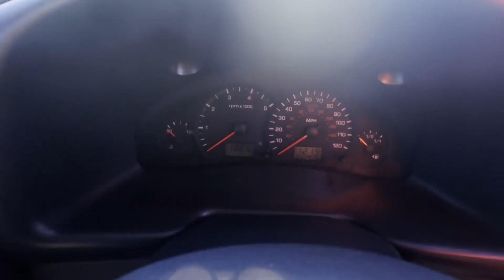AJ55MTF - 2005 FORD TRANSIT MINIBUS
Model: 55 PLATE FORD TRANSIT 2.4 TDDI RWB JBOMB PROOF MINIBUS CAMPER LOW MILEAGE  VERY NICE 🤩
Body: White - Minibus
Mileage: 52932
MOT: 26th July 2024
Engine: 2402cc 2.4DURATDDI/92
Transmission: 5 Speed Manual - RWD
Mechanical Summary: 🟢 Starts perfect. Runs perfect, Gearbox, drivetrain, transmission perfect. Pulls in every gear. No warning lights on the dash
Condition Summary: Bodywork is very clean. Interior is very clean. Rear seating area is very clean. Well looked after Minibus, 😀
Features: Electric Windows
HPI: Clear